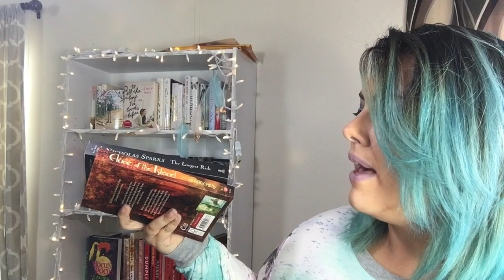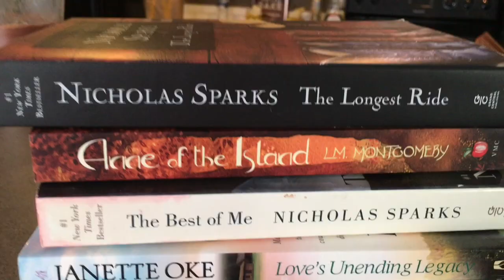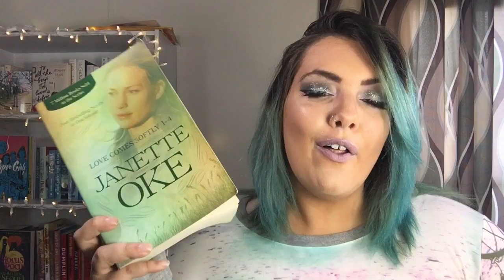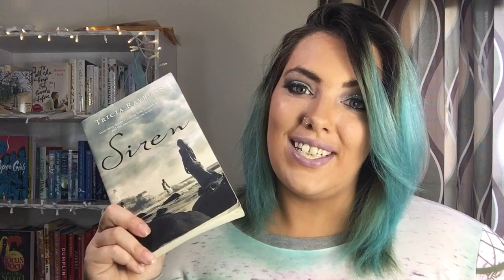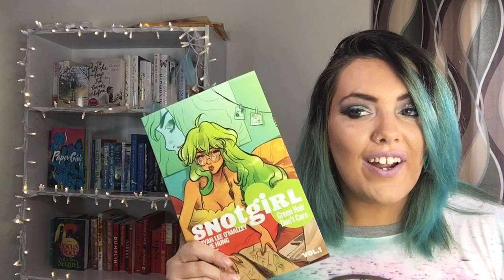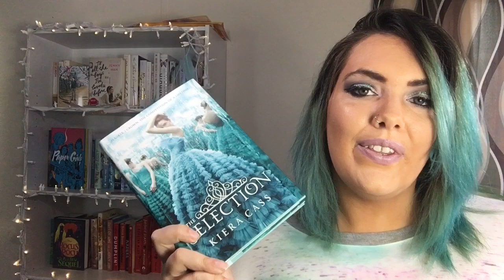The Create A Town Tag! | ORIGINAL BOOK TAG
🌀OPEN MEEE🌀

💎I created an original tag guys! I’m really proud of it 😁💎

The Create a Town Tag
1. Pick a town name using 5 different words from 5 books on your book shelf.
2. Create a family using book characters.
3. Choose a bookish universe to use as your towns setting.
4. Pick a town mayor.
5. Pick a town sheriff.
6. Pick a high school principal.
7. Choose someone to run the local bar.
8. Pick a town doctor.
9. Choose a town rebel.
10. Pick a town villain.
11. Choose the towns rising star.
12. Choose 2 bookish landmarks to be placed within your town.

Howdy y’all! My name’s Merina Rey and I’m a 26 year old booktuber from Tennessee! I read a wide variety of genres, so there’s something for everybody on this channel! Reading and booktube are two of my favorite hobbies, but first and foremost I’m a wife to my husband of 9 years and a mother to our 4 children! I also work in the nursing field! 😉 Love you guys so big!

*All opinions stated in any of my videos are my own and are not influenced in any way!
*None of my videos are sponsored.all books featured in all videos have been purchased by me or gifted to me.